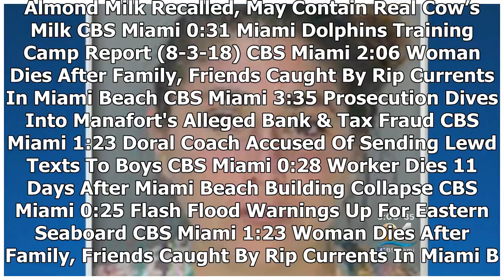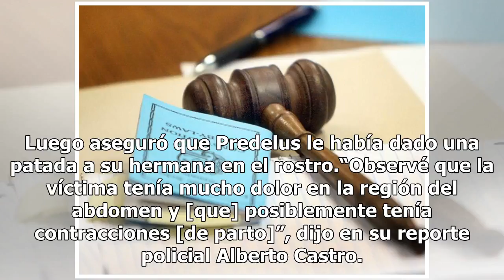Despiden a una mujer policía por patear en el vientre a una mujer embarazada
Haz clic para ver el video completo Volver a reproducir video SIGUIENTE Redacted Educational Records Of Confessed Parkland Shooter Released A report detailing the educational background of Florida school shooting suspect Nikolas Cruz was released Friday. CBS Miami Doral Coach Accused Of Sending Lewd...